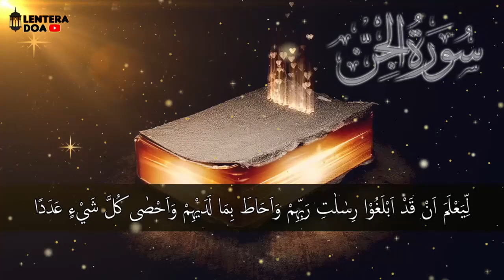Ayat Ruqyah Pengusir Jin, Penawar Sihir, Gangguan Jin, Pagar Rumah and Pagar Diri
Agar kami bisa terus memberikan konten-konten yang bermanfaat

ATTENTION!!!
Kami tidak mengizinkan dan tidak meridhoi kepada siapapun untuk menggunakan kembali (reupload) atau mengedit audio dan video dari channel lenteradoa!